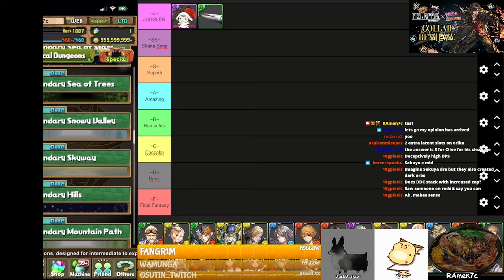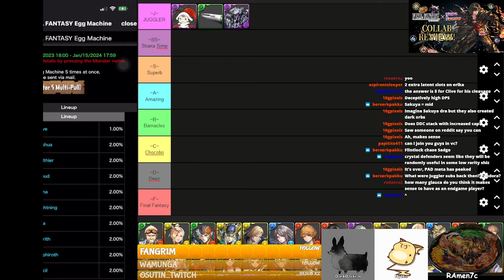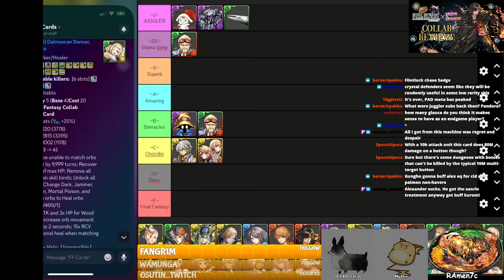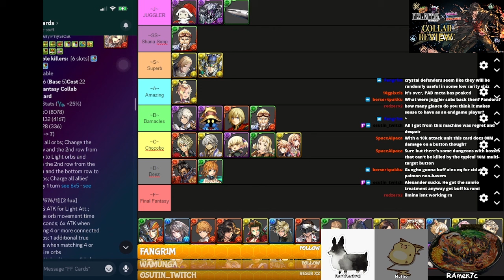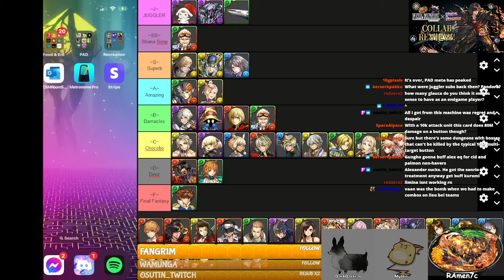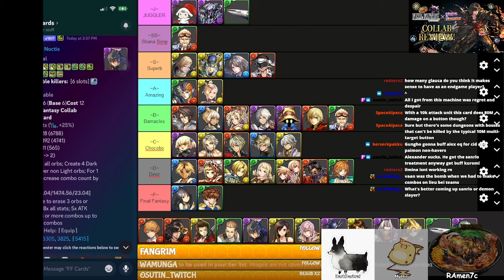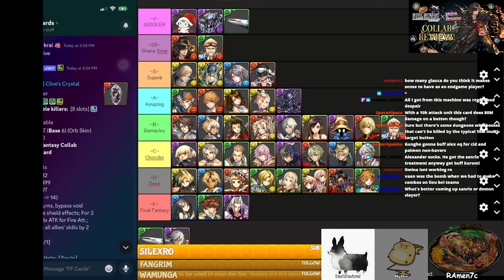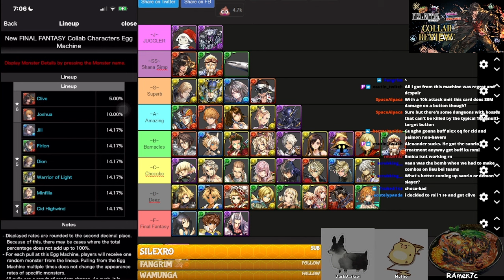Hyperion PADCast #13: Final Fantasy Collab Review!|Puzzle & Dragons [PAD NA]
Well, video is mega late once again, due to a lot of unfortunate circumstances, such as vacation timing, extreme editing and logistic issues, and the death of Ilmina.com. Rest in peace and GungHo kindly go sue yourself. The video, while scuffed, is what it is. Make sure to check the pinned comment for after-show notes, adjustments, and more.

Tonight on the Hyperion PADCast, Ramen & Darkrai will be taking a look at the Final Fantasy Collab rerun, and ranking all the series card from the machine into a Tier List as a dubious infographic of how good a card & its evolutions are based on potential uses, applications in the current meta, uniqueness, relevance, dupe value, and our own experiences.

We'll also discuss if the purchasable bundles, monster exchanges, and farmables are worth getting, what dupes to use in the Monster Exchange, and suggest an answer to "Should you roll?"

~About~
Welcome to the Hyperion PADCast, where we discuss a variety of PAD Topics, which include upcoming community events, Event/Collab Reviews, instructional tutorials/workshops, making Tier Lists & Infographics, rants, off-topic ramble, and roasting GungHo for bad decisions.

Each review may have a different Tier List format but generally we'll have around 6 Tiers and will be ranked within the tiers from left to right. As always, take Tier Lists with a grain of salt as these are a subjective view on what we find useful, and form your own opinion based on what you agree/disagree with and what you need for your own box.

I am the host (Ramen), and will be streaming each episode live to Twitch where we'll be answering thoughts and questions in the chat, so join us & let us know if you want us to discuss anything! The Twitch VOD will be posted after the stream ends on Discord, and the edited YouTube video will take us about 2 days to process.

Also if you haven't already, join our Team Hyperion Discord our Puzzle & Dragons Discord Community for PAD Content, workshops, guides, team help, and more!

Folks watching on YouTube, make sure to check out the pinned comment "After-Show" where I address any errors, updates, or adjustments we make after getting feedback. Also feel free to set the playback speed at 1.25x or 1.5x to get through our ramble faster.

~Credits~
- Darkrai as Co-Host
- Vicoussoulja for help video editing
- Eldritch_Omen for help making banner
- Obviously all the Puzzle & Dragons assets belong to GungHo
- Tier List Maker for the format

PAD ID: 390,971,276 (I only accept friend requests if I know you)

All Puzzle & Dragons assets belong to GungHo